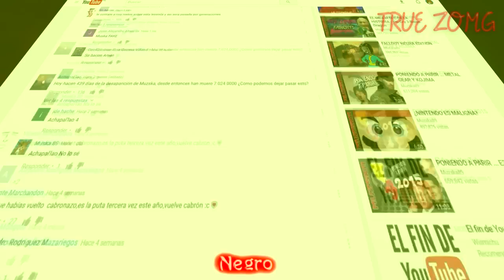MUZSKA ANIME OPENING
El Anime del Opening Original : Mob Psycho 100
Opening: 99 Choir
Como prometí en el video pasado, aquí tienen el Opening de Muzska89, un ruso muy carismático que hablaba de videojuegos de una manera bastante entretenida, y que en estos momentos su canal se encuentra en estado vejetal y en proceso de """""regresar"""""" 🆂🅸 🆂🅴 🅻🅴 🅰🅿🅴🆃🅴🅲🅴 🆁🅴🅶🆁🅴🆂🅰🆁 🅰🅻 🅱🅻🅰🅽🆀🆄🅸🆃🅾 🅳🅴 🅼🅸🅴🆁🅳🅰 🅲🅻🅰🆁🅾

Historia: Muzska es un chico introvertido que ultimamente esta ganando poderes psíquicos gracias a su ausencia prolongada, gracias a esto él tratará de volver a youtube con ayuda de Felipez360 (ahora este adaptando la forma de hoyuelo), DayoScript( El cual ahora puede lanzar disonancia ludonarrativa en forma de plasma para defenderse ) Y alexelcapo ( El portador de los secretos mas ocultos situados en su cabeza). En el camino estos 3 barbones y el borracho ruso se enfrentarán a Cesár Millán ( Con el filtro del perrito de snapchat ) capaz de invocar perros y Geoff Keighley (Con el poder de lanzar doritos y mountain dew a voluntad  )para quitarle las llaves del canal de Muzska.

E D I T : Ahora que ha vuelto muzska algunos me han estado pidiendo la segunda temporada, les digo que por el momento no habrá nada de esto, después de todo este ni ha subido video aún, esperaré que llegué más contenido y demás memes